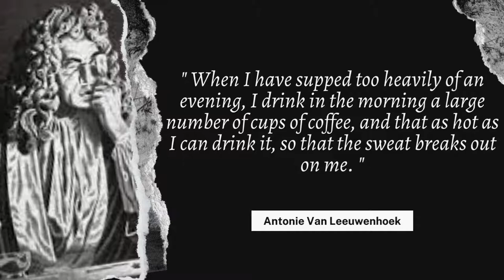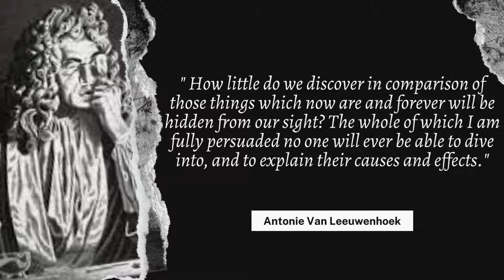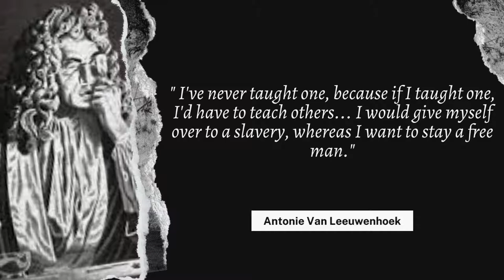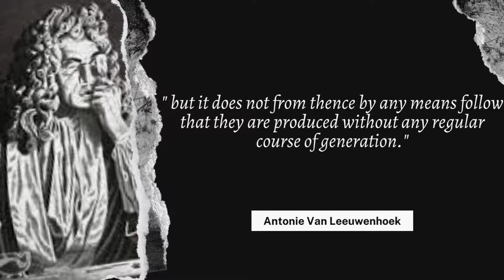Quotes The first acknowledged microscopist and microbiologist in history "Antonie van Leeuwenhoek"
Raised in Delft, Dutch Republic, van Leeuwenhoek worked as a draper in his youth and founded his own shop in 1654. He became well recognized in municipal politics and developed an interest in lensmaking. In the 1670s, he started to explore microbial life with his microscope. This was one of the notable achievements of the Golden Age of Dutch exploration and discovery (c. 1590s–1720s).

Using single-lensed microscopes of his own design and make, van Leeuwenhoek was the first to observe and to experiment with microbes, which he originally referred to as dierkens, diertgens or diertjes. He was the first to relatively determine their size. Most of the "animalcules" are now referred to as unicellular organisms, although he observed multicellular organisms in pond water. He was also the first to document microscopic observations of muscle fibers, bacteria, spermatozoa, red blood cells, crystals in gouty tophi, and among the first to see blood flow in capillaries. Although van Leeuwenhoek did not write any books, he described his discoveries in letters to the Royal Society, which published many of his letters, and to persons in several European countries.